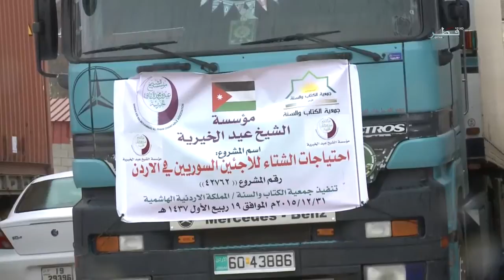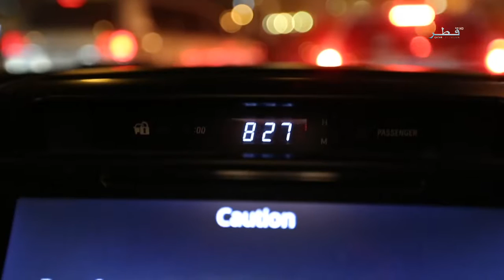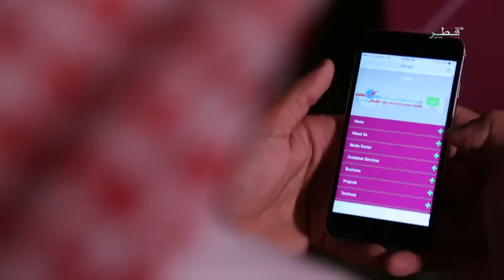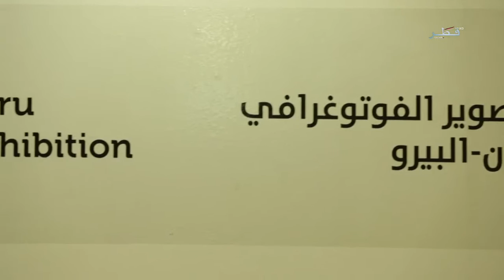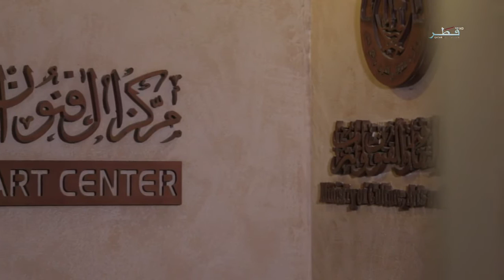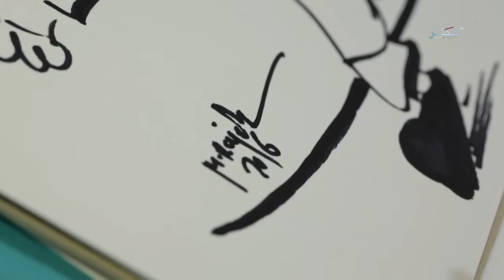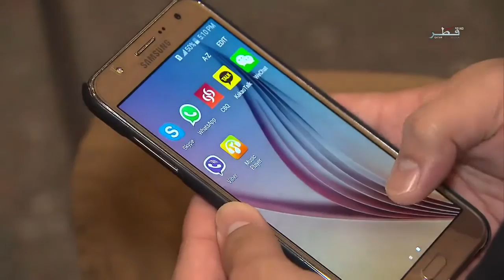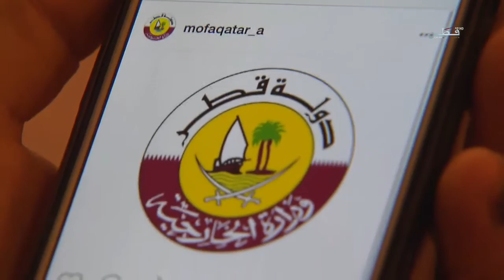تغطيات - الحلقة 25 - الجمعة 22/07/2016